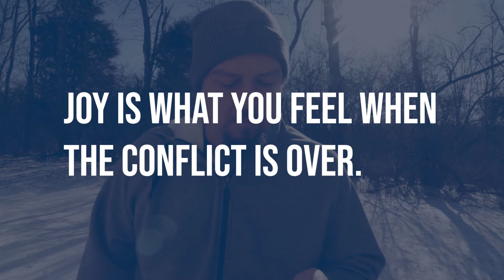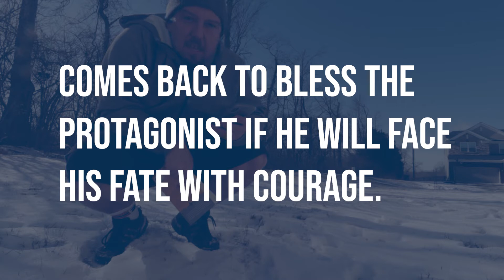Conflict Builds Character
I'm reading a book about living a good story, and I'm learning about the thing that really changes the protagonist in every great story. HINT: It's not joy.

MY GOAL: I'm motivated everyday to share and show that Jesus changes everything.